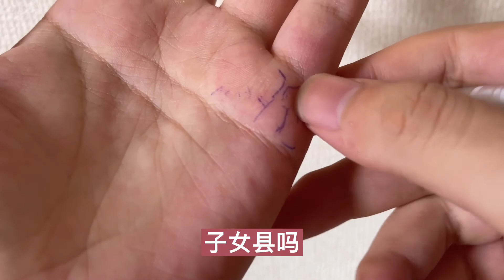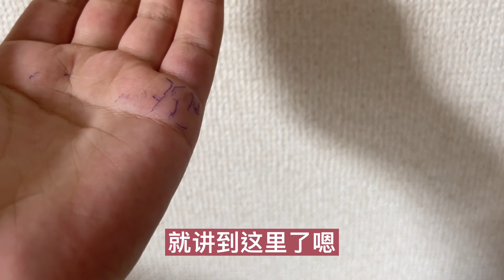【手相系列】从掌纹看是生男孩or女孩？EP10